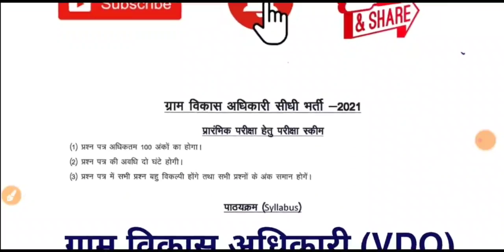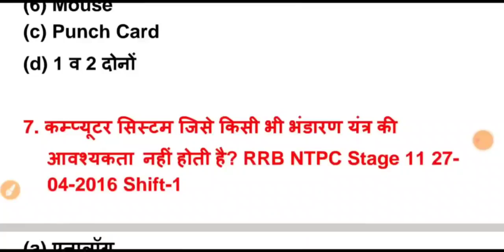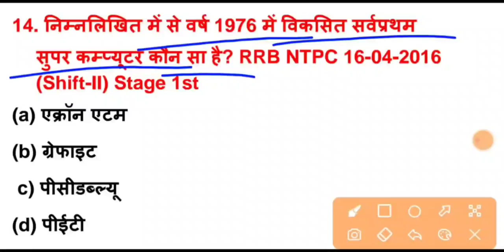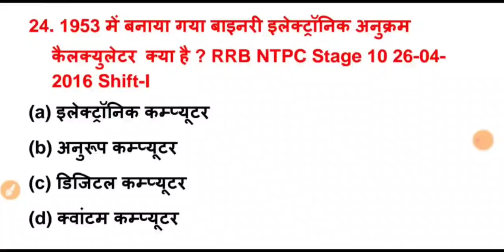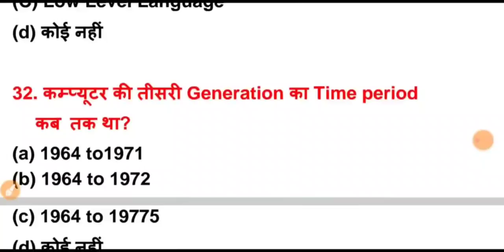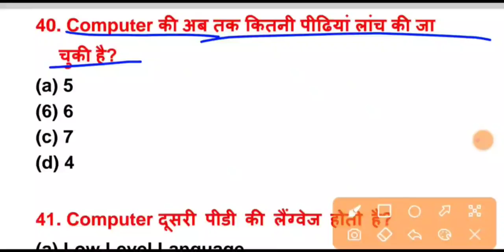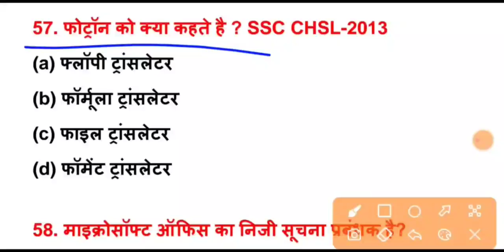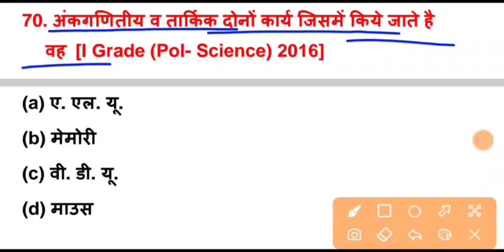ग्रामसेवक computer : कंप्यूटर का सामान्य परिचय के टॉप 100 प्रश्न | VDO Computer | Computer Gk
Hello दोस्तों राजस्थान में आयोजित राजस्थान ग्रामसेवक का भर्ती परीक्षा में 10 प्रश्न कंप्यूटर से संबंधित पूछे जाएंगे अगर आप यह भी प्रश्न सही करना चाहते हैं तो इन 100 प्रश्नों को रट ले और चैनल को सब्सक्राइब जरूर करें l